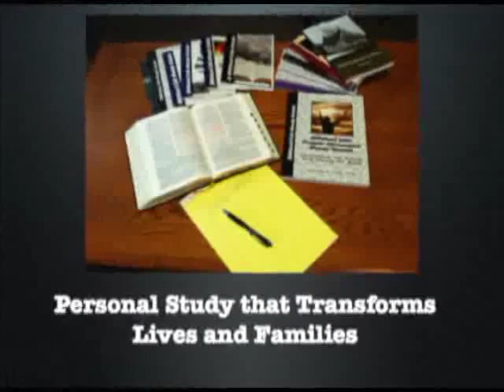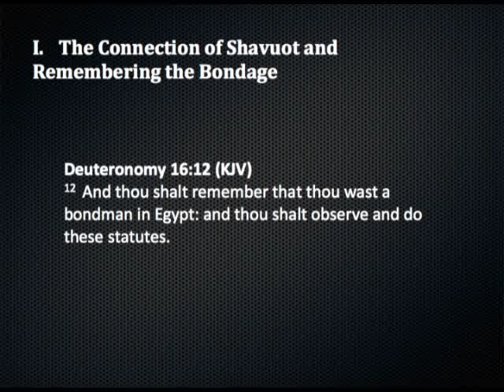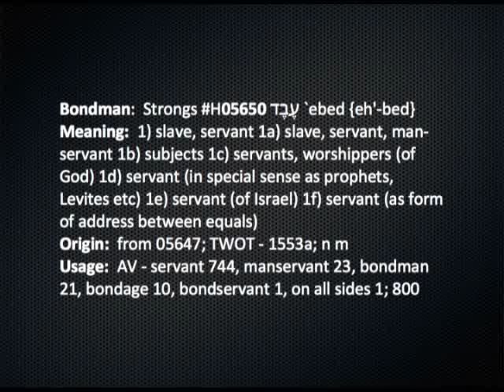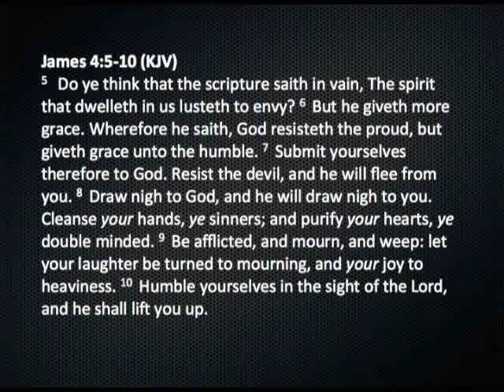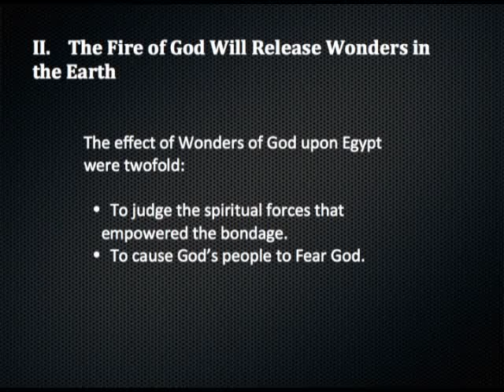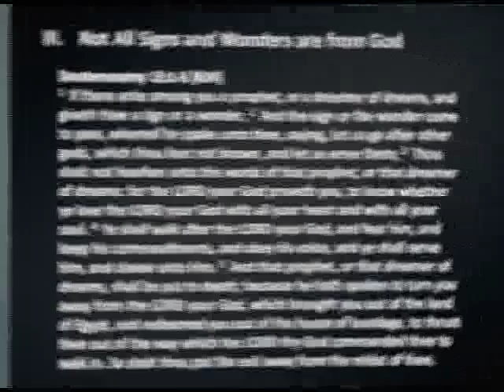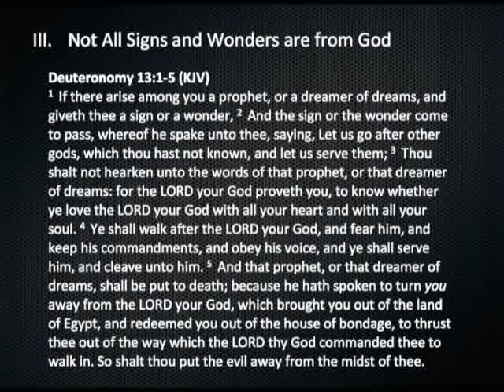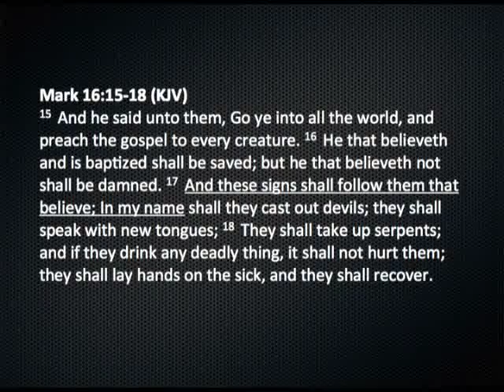Fire of God Part 3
The Fire of God - Part 3:  When God's people cry out because of bondage, the Fire of God responds.  In this session, we will look at two things the fire must first do: judge the spirits that brought bondage and to cause holy fear in the hearts of God's people.  We will also look at what false signs and wonders are biblically.